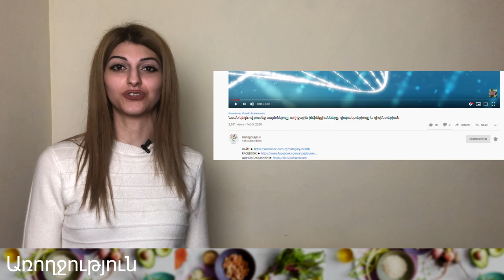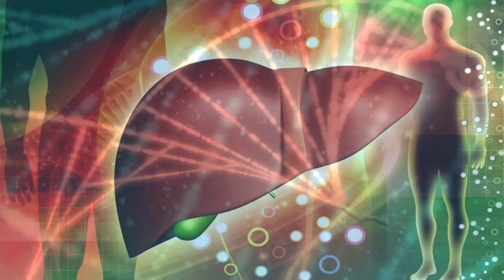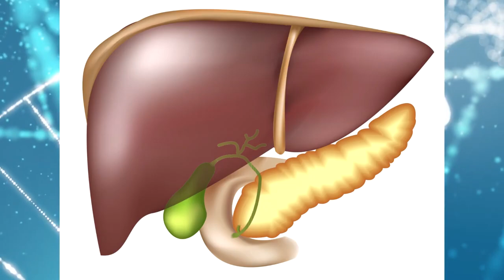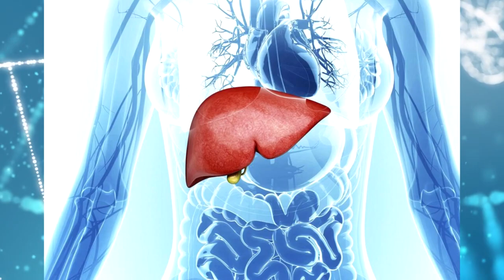Ներկայացնում ենք նիհարելու ամենահեշտ, ամենաարագ և անվնաս տարբերակը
aroxjutyun haxordum

Առողջություն և ժողովրդական բժշկություն յութուբյան ալիքում կգտնեք ձեզ հուզող հարցերի պատասխանները։ Մենք կներկայացնենք, թե ինչպե՞ս բնական միջոցներով ազատվել տարբեր հիվանդություններից։

Այսօրվա մեր թեման գլխացվն է։ Ներկայացնում ենք, թե ինչպես վերացնել գլխացավը սսնդի միջոցով։ 3 մթերք, որոնց կանոնավոր օգտագործման դեպքում այևս գլխացավ չեք ունենա

Դիտեք նաև ՝

Այս 3 մթերքները կարող եք ուտել օրվա ցանկացած ժամի և ինչքան ուզում եք։ Այն չի գիրացնում